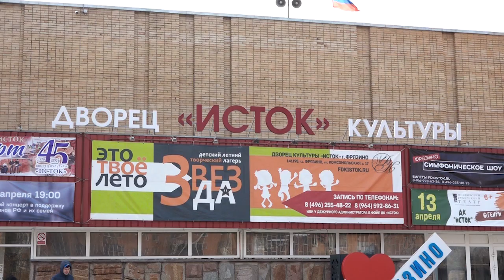Дворец культуры «Исток» во Фрязине отметил 45-летний юбилей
В честь этого события прошел концерт, на котором выступили коллективы учреждения. К празднованию присоединились почетные гости, а достижения коллектива отметили благодарственными письмами